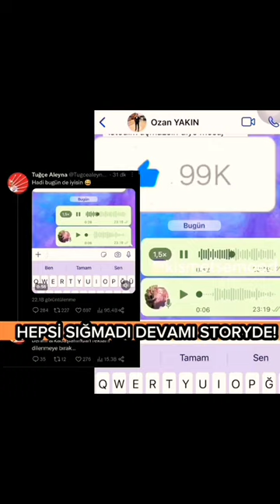Tuğcenin Ozana Attığı Ses Kaydı Olay Oldu 😱kısmetseolur